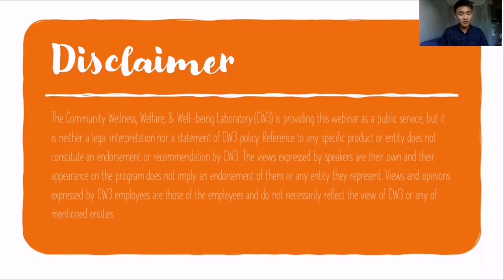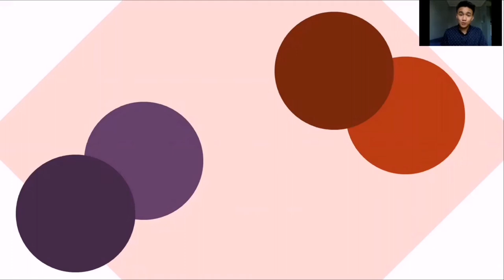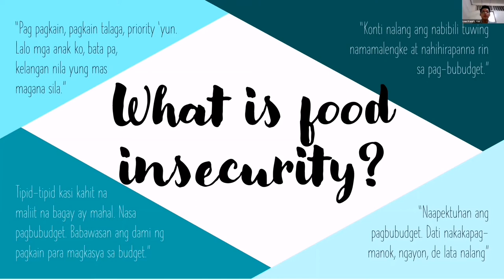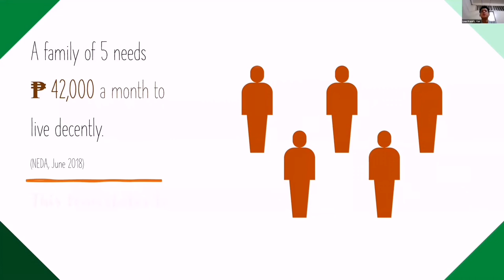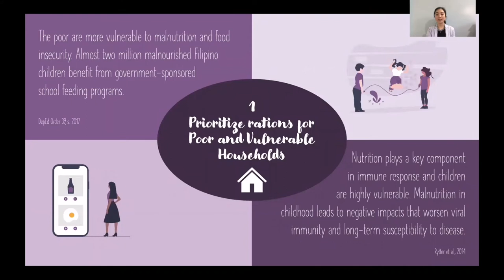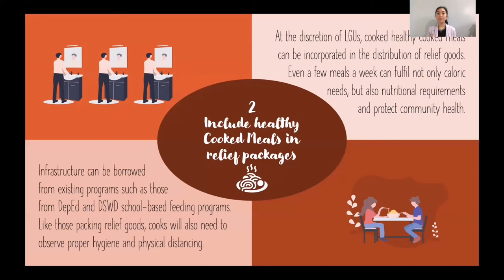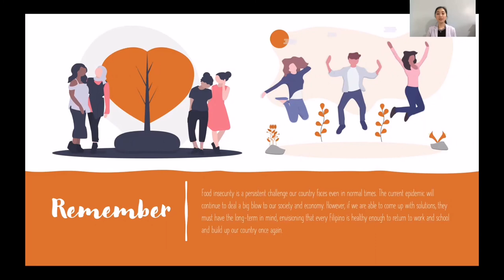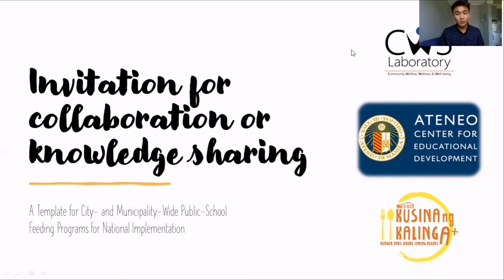Our Way Forward | Food Insecurity in the time of COVID 19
Daily-wage and informal workers bear the struggle of living day-to-day due to the implementation of enhanced community quarantine (ECQ). In a policy brief entitled “Paano na sila?”, The Community Welfare, Wellness & Well-being Laboratory emphasize the importance of not only fighting the virus but food insecurity as well.

The video is part of our new series entitled Our Way Forward, a series of analysis, speculations, and projections on the ways that the COVID crisis will shape our future, and the resilient systems we should build in its aftermath. Now available on Areté Connect, an online platform where you can access all of Areté's programs! arete.ateneo.edu/connect